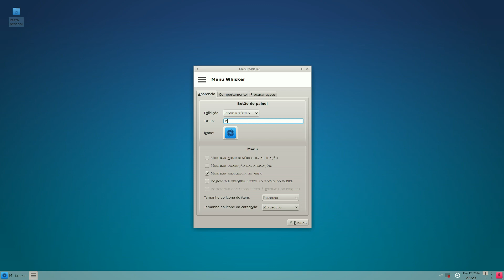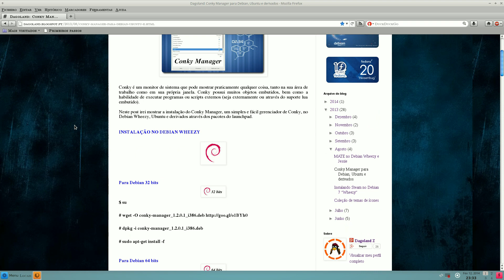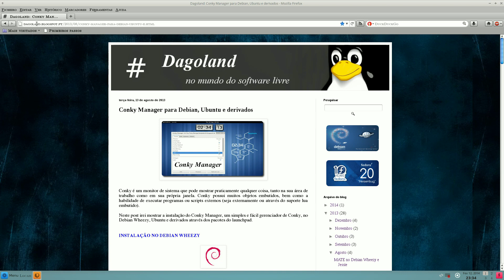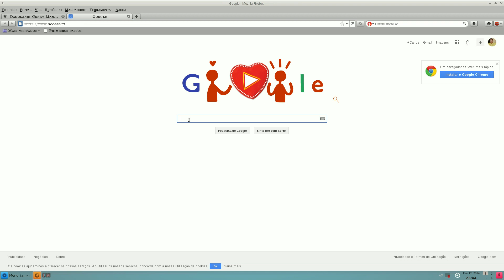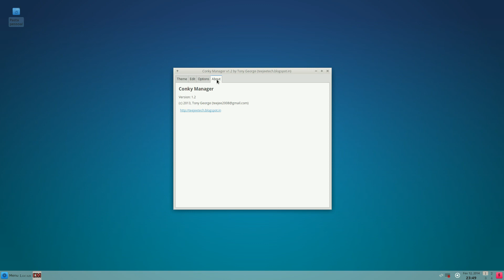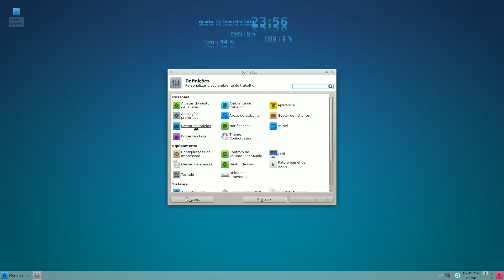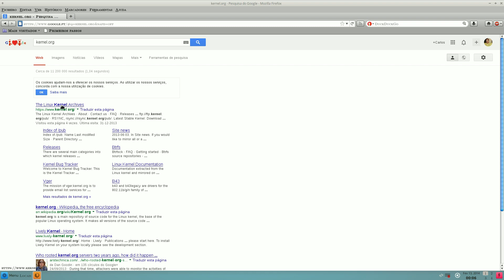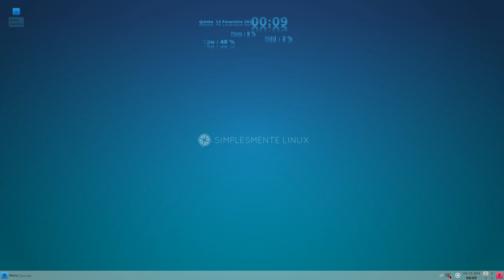Instalar correctamente o Conky-Manager em Debian testing